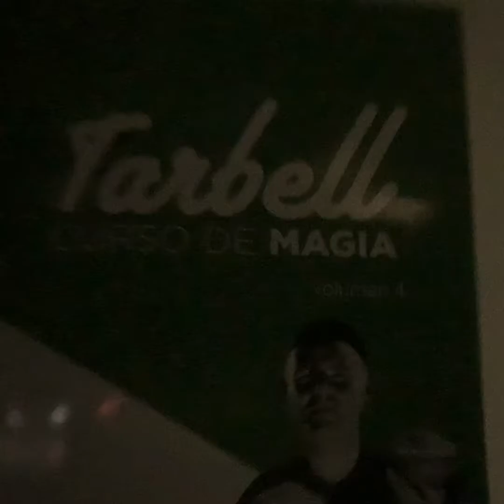Tarbell 4 - Just use a little Magick!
Tarbell Vol 4. - Water in the Hat

Song: Sympathy for the devil -  The Rolling Stones